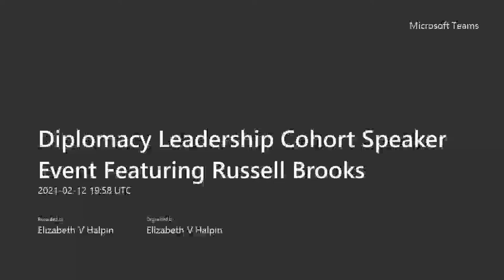H&M Roman Leadership Center Diplomacy Leaders Speaker Series - Russell Brooks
Russel Brooks joins the Diplomacy Cohort of the H&M Roman Leadership Center and talks about his leadership experience.